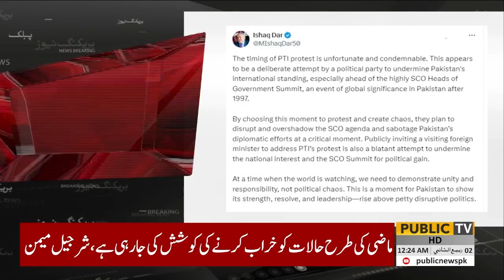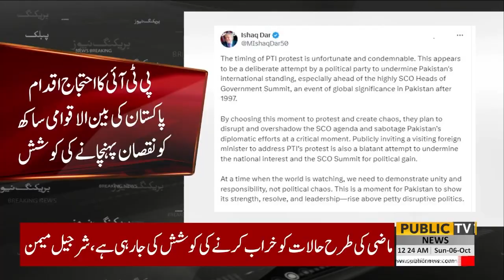PTI Protest Call | Ishaq Dar Blasting Statement | Shocking News | PUBLIC NEWS